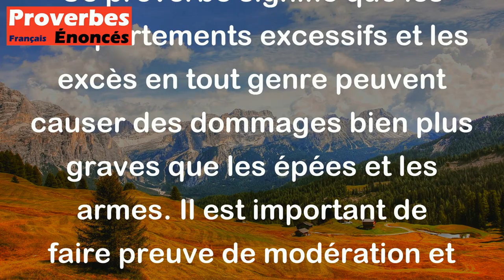Les excès tuent plus sûrement que les épées. - Proverbe Chinois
Ce proverbe signifie que les comportements excessifs et les excès en tout genre peuvent causer des dommages bien plus graves que les épées et les armes. Il est important de faire preuve de modération et d'éviter les excès pour préserver sa santé et son bien-être.